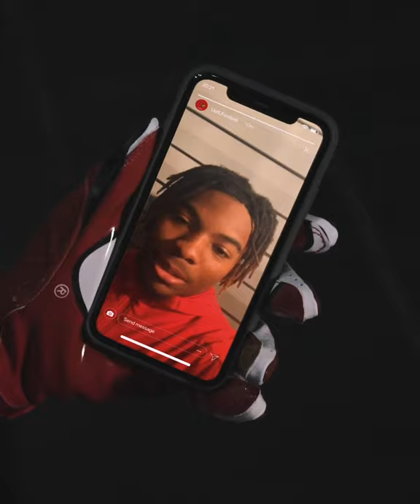FB: TJ Quinn - National Signing Day 2021